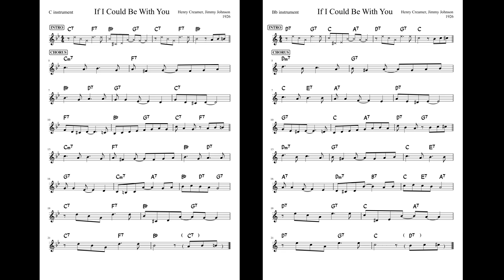If I Could Be With You backing track - Please subscribe!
4 Choruses in Bb, 110bpm, backing, notes and chords for C & Bb instruments.